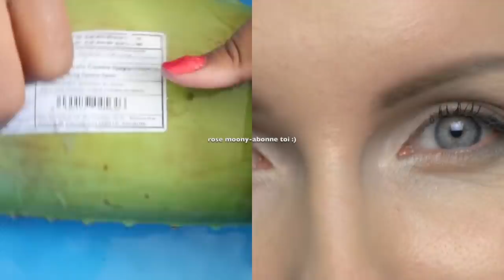ALOE VERA, CITRON, DENTIFRICE: COMMENT CES INGREDIENTS PEUVENT VOUS AIDER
découvrez ma nouvelle boutique de mode ! 🌱 Notre e-shop vous propose des cosmétiques d’origine naturelle pour prendre soin de votre beauté et de votre santé 💚